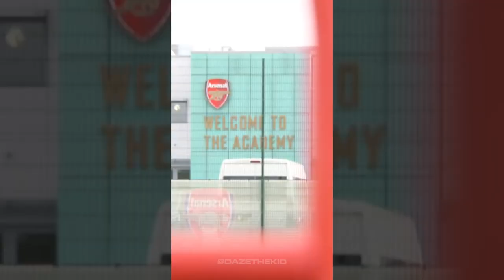Arsenal - All or Nothing (Pt. 2): An Arsenal Story - Season 2022/2023 | (Music Video) Daze The Kid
LYRICS START

Yo look what Arteta did,
We're back on the pitch we can never miss,
We’re gonna set things right this season,
Back in Europe so it’s flights not feelings,

We’ve shown heart and we got a lot more,
Each match we’re awaiting an encore,
I need Turner and Tierney in top form,
If we don’t win it we’ll at least make top 4

(PAUSE)
And Ben White can’t get blacklisted,
You can have a world class striker,
You tried shoot on target man missed it,

(Ha-ha-ha-ha)

(PAUSE)
I feel safe when Ramsdale’s in goal,
All good things start in Hale End,
Hold tight Saka and hold tight Smith Rowe,

We don’t care if you stars are ready,
We got gunners on the pitch like Martinelli,
I told my YGs never lose heart,
Keep going cause your bang on target Eddie,

(Hold tight Nketiah)
We just go on the pitch and we make moves,
God forgive me if I buss my 9,
My strike force feels good with G.Jesus

My team are a different calibre,
Centre back’s strong with Saliba,
Every little helps like Tesco,
Defence is strong: Zinchenko,

Said is strong who’s gonna back you?
Take time cah we’re coming at you,
Big up Holding and Gabriel
Big up Cedric and Tomiyasu,

We’re back with a dream
We’ve got a Viera back in the team,
Large up Xhaka he’s back and he’s mean (uh huh)
Odegaard that's a captain to me, (come on)

If we’re on the pitch issa top score,
This season we gotta get top 4

LYRICS END

Daze The Kid / Ehin Era Ent. UK
 "All or Nothing, Pt. 2" - Produced By Daze The Kid

TAGS PLEASE IGNORE (PART 1)

TAGS PLEASE IGNORE (PART 2)